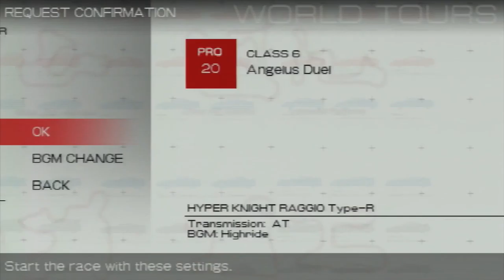Ridge Racer (PSP) - Part 10